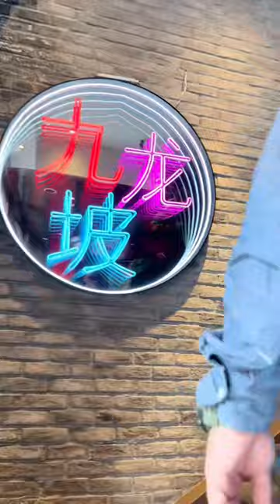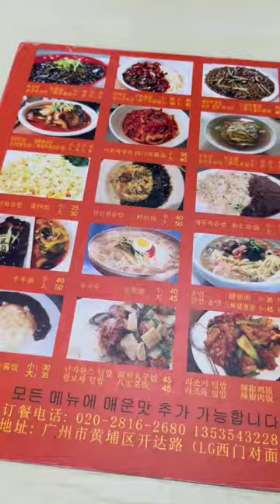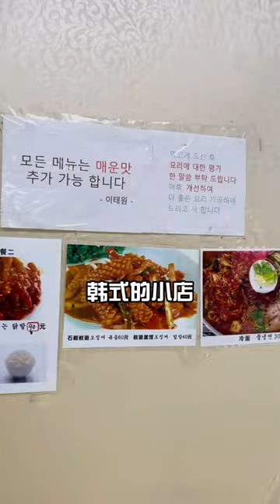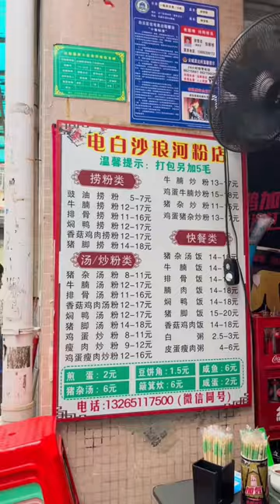挑戰重慶老火鍋！ 40公尺的大刀肥牛肉質麻辣Q彈，鴨腸出鍋香脆爽口真解饞！【肥虎斯基】